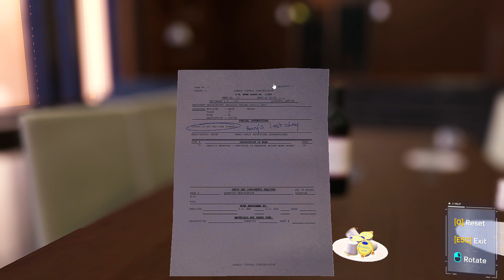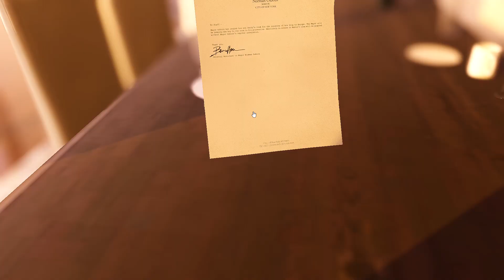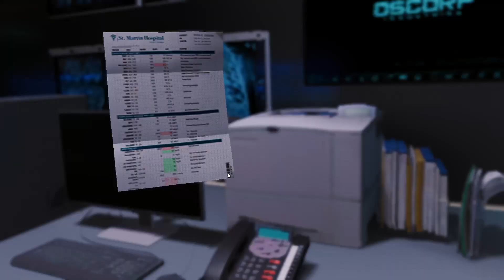Marvel's Spider Man Remastered v1 812 1 0 2023 01 29 21 09 53